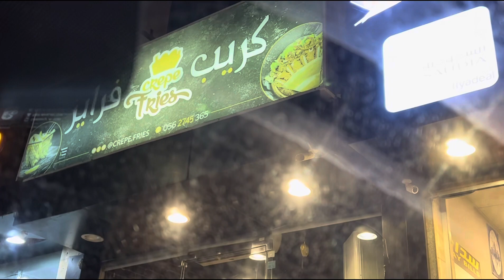Daily vlog || alhamdulilah hari ini jeddah hujan + jalan jalan nyari makanan yang enak enak